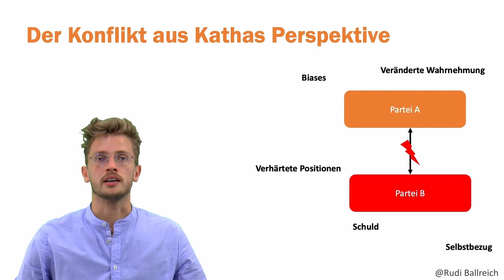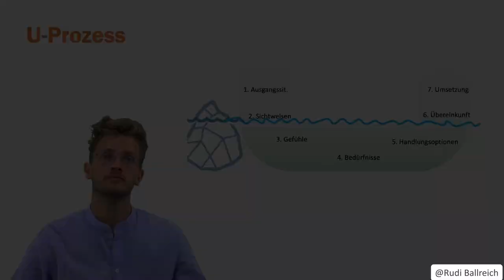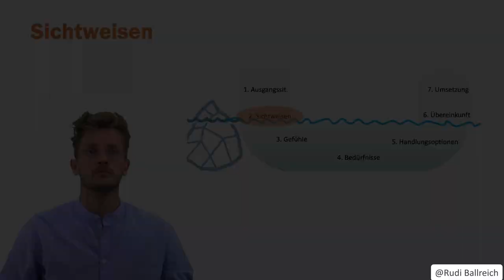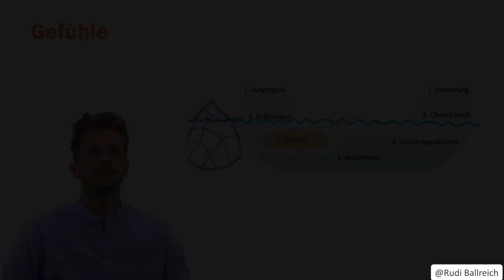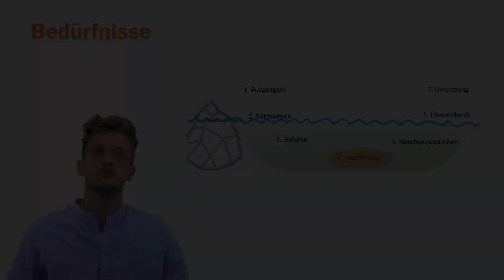Konflikte Teil 2 Kathas Perspektive | iMooX.at